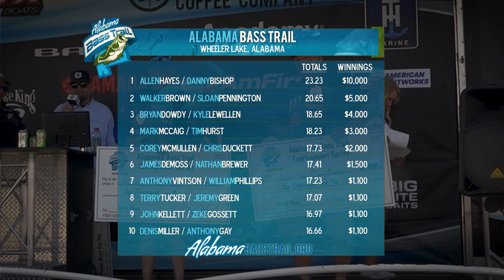Academy Winners Tacklebox - Wheeler Lake